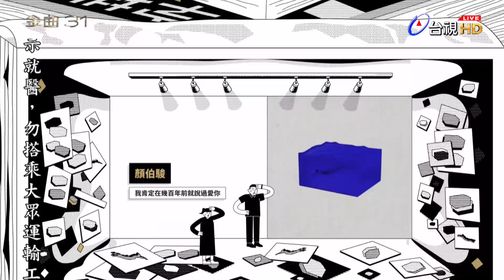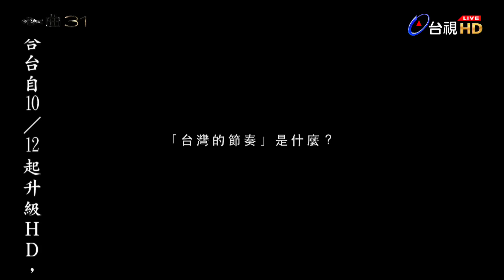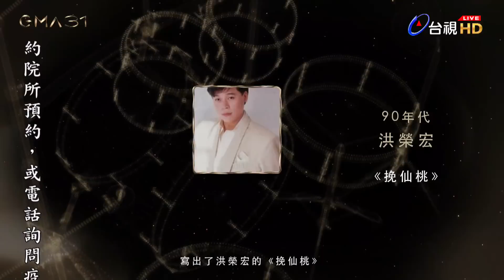第31屆金曲獎頒獎典禮—pt.5/15最佳音樂錄影帶、最佳裝幀設計獎、黃瑞豐 表演節目『登峰造擊』、特別貢獻獎: 黃瑞豐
黃瑞豐與8位超級鼓手「登峰造極」
金曲31特別貢獻獎是被譽為「台灣鼓王」的黃瑞豐老師，
擔任鼓手生涯，今年剛好屆滿50周年，
半個世紀的歲月，在華語樂壇超過十萬首音樂作品，
寫下不同時代紀錄！
本段表演特別邀請不同世代音樂圈傑出的8位樂手，
與黃瑞豐老師共同創作《登峰造擊》的震撼表演。
8位表演樂手：
董事長－咪董 董事長樂團
八三夭－阿電 八三夭阿
TRASH－金魁剛
無限融合－陳玟瑋
佛跳牆－江尚謙 佛跳牆
麋先生－盧逸凡 麋先生
吿五人－林哲謙 告五人
蘇打綠－史俊威 蘇打綠小威
黃瑞豐